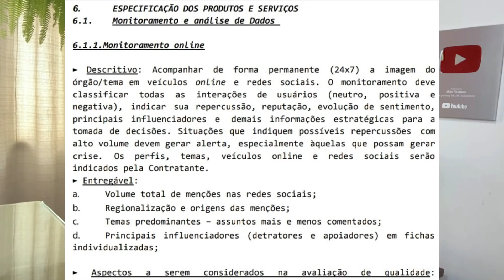DÓRIA VAI FICHAR CIDADÃOS QUE O CRITICAREM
Depósito: Banco Bradesco
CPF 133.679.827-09